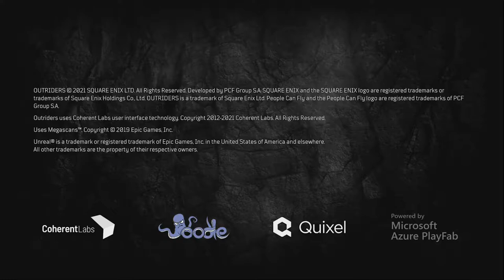OUTRIDERS - Pyromancer Gameplay Part 4 !Guild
Outriders first time playing this looter shooter. Learning the ropes w/ Pyromancer! Let it Burn!
Actively recruiting in game for our guilds and community